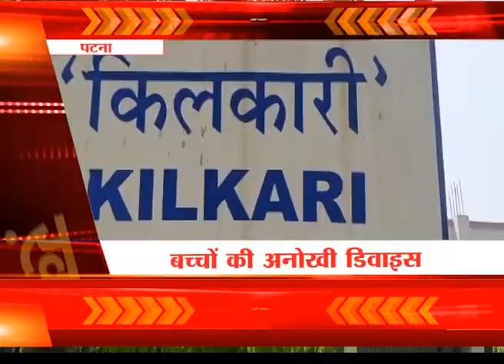बिहार-झारखंड की बड़ी खबरों पर एक नजर...